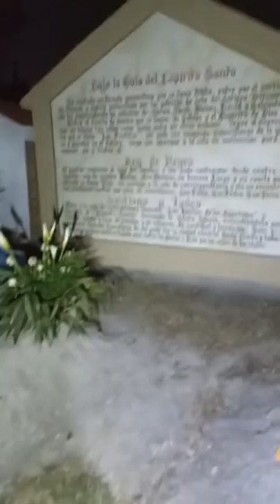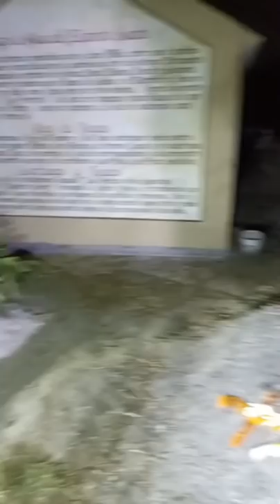Mi amigo @ELPAYASODELATOLEDO se p3l3a con un bruj@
En esta ocasión nos encontrábamos explorando un cementerio cerca del barrio bravo de Tepito cuando mi amigo @ELPAYASODELATOLEDO  se enfrento con un bruj@